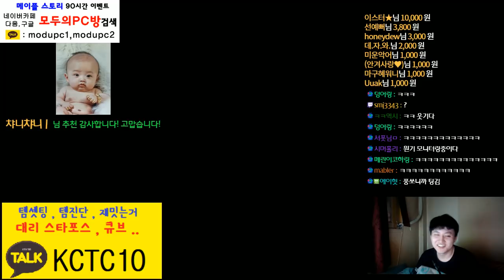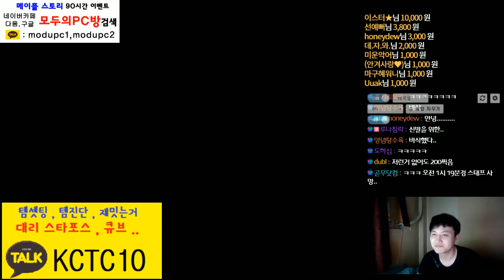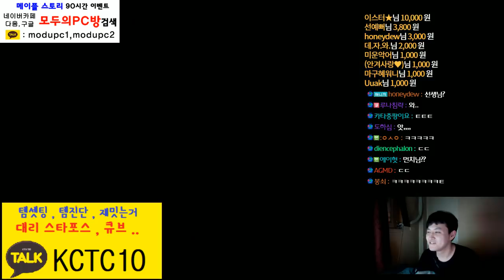[메이플스토리] 대리 스타포스 [ 200억 으로 22성을 3개 보내라 .. / 큐브 ] [ 먼치 ]